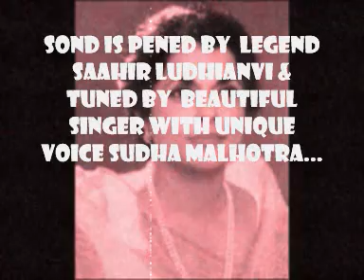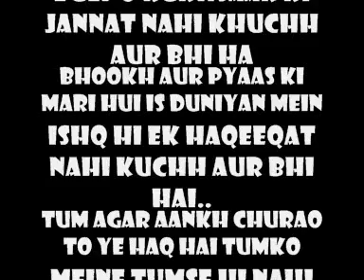tum agar bhool bhi jao sahir ludhianvi sudha malhotra mukesh film didi YouTube